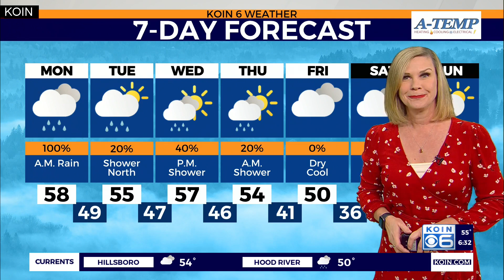Overnight fire chars dental clinic in NW Portland